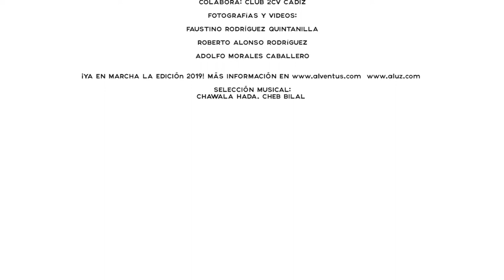Expedición marruecos citroen , trailer.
Os mostramos una aventura en 2CV. Desde el Rif y a través del alto Atlas hasta el Sahara. Expedición marruecos citroen.